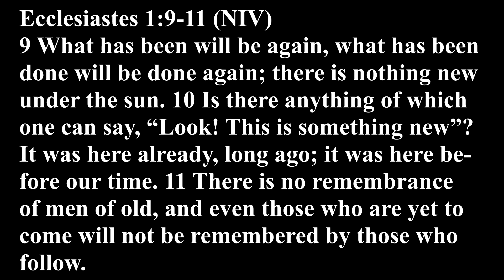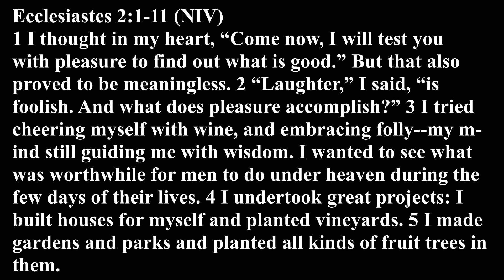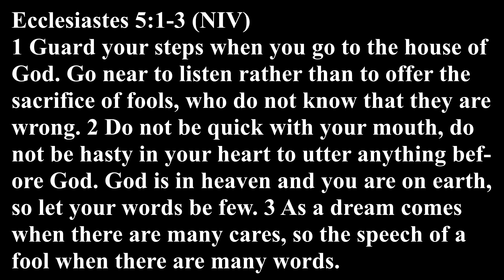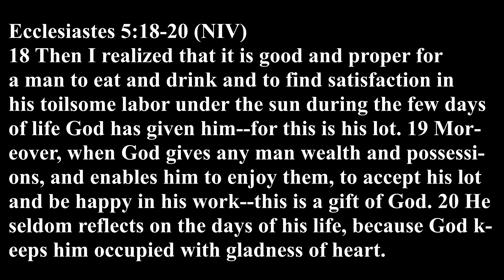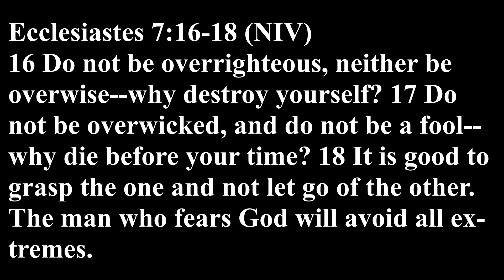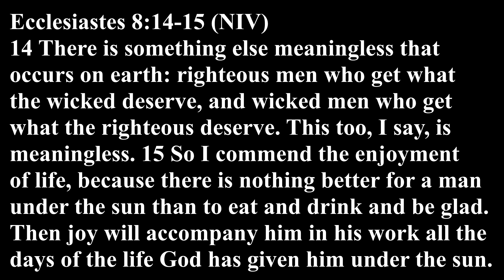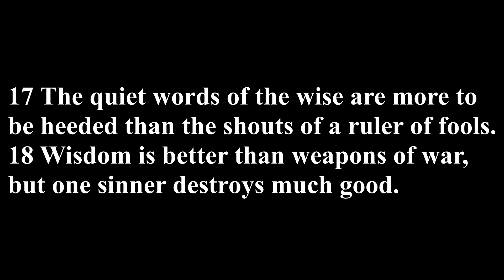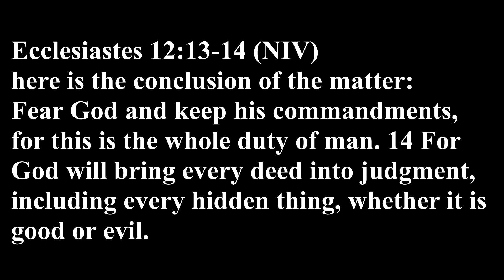Ecclesiastes Bible Book Review & Analysis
We went through the entire New Testament of the Bible and have now finally come to the twenty-first installment of my Old Testament Bible Book Review series! Let's get a discussion going!